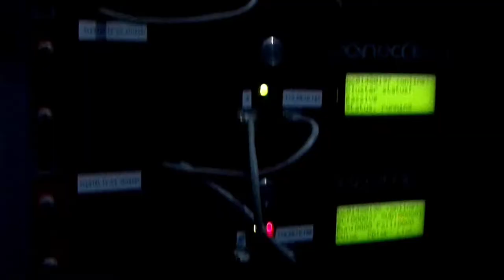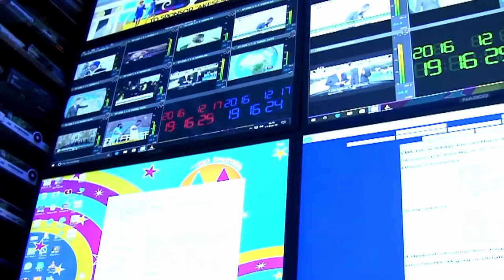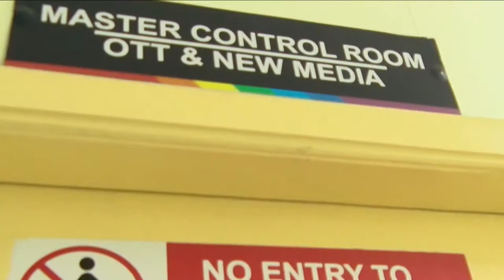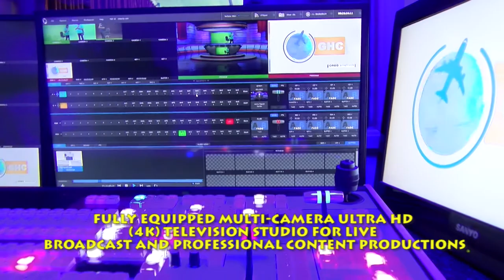MEGACHOICE DIGITAL/CRYSTAL TV BROADCASTING PLATFORM FOR AFRICA WITH TURKSAT AT 42° EAST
Join our increasing number of World Class Thematic channels hosted on our DVB-T2 Digital Terrestrial Television (DTT) and DVB-S2 Direct-To-Home (DTH) Platform. CRYSTAL TV...revealing the realities of our time.